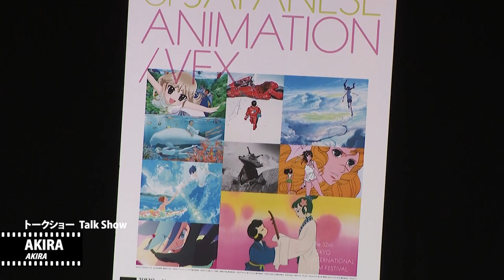『AKIRA』トークショー 岩田光央（声優 金田役） 佐々木望（声優 鉄雄役） | "AKIRA" Talk Show Mitsuo Iwata, Nozomu Sasaki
『AKIRA』 トークショー
岩田光央（声優金田役）
佐々木望（声優鉄雄役）

2019/11/01 金

32nd Tokyo International Film Festival
"AKIRA" Talk Show
Mitsuo Iwata (Voice Actor)
Nozomu Sasaki (Voice Actor)

2019/11/01 Fri